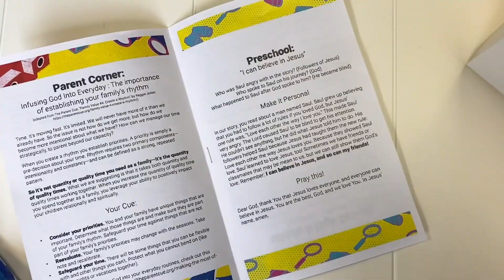GetAweSummer Kit Preview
It’s time to GetAweSummer with our faith! Instead of gathering for large group events this summer, we have weekly kits available for your family to have fun digging deeper into faith. The six weeks of ready-to-go kits have everything you need for spiritual discipleship for all ages, toddler through teen. to receive your first kit on the weekend of June 20 & 21!